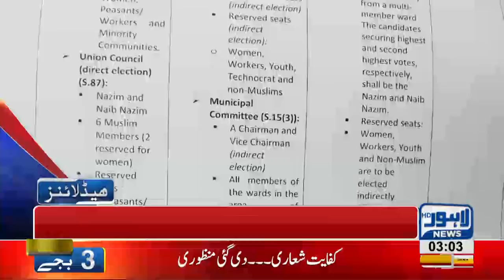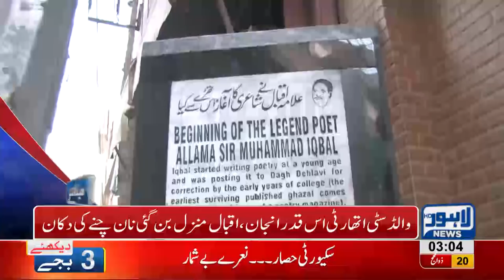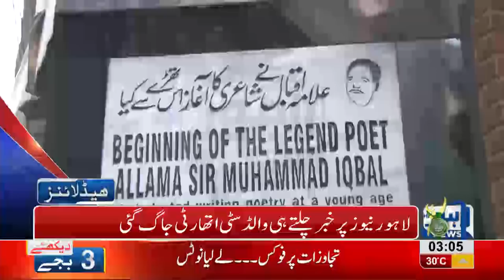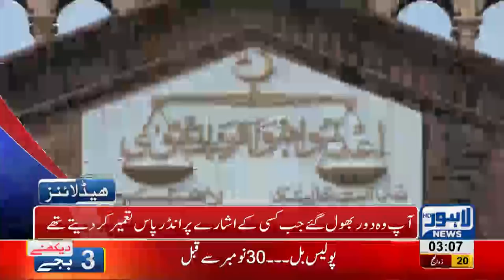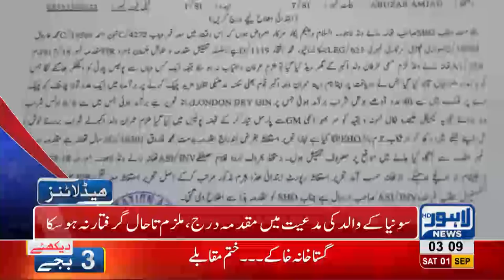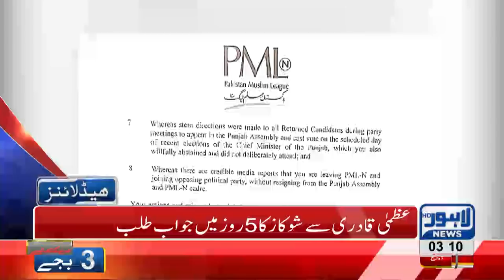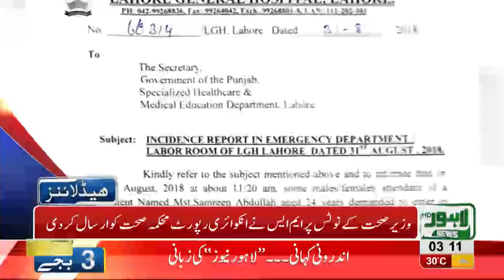03 AM Headlines Lahore News HD - 01 September 2018